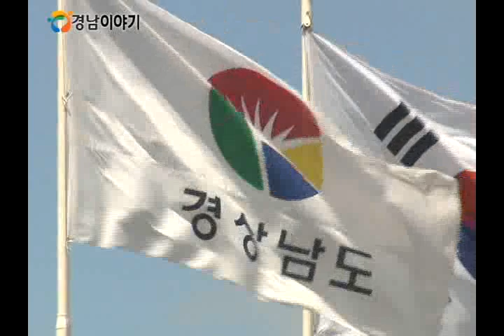경상남도, 감사원 지적사항 대응책 마련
감사원 지적사항에 대한 재발방지를 위해 경상남도는 외부 전문가를 활용해 전문성을 높이고 주민과 밀접한 현장은 직접 방문해 주민들의 의견을 사전 수렴키로 했습니다.

또 사업시행 방법을 최적화할 수 있도록 대안제시가 가능한 직원을 양성하고 동일 사안이 반복 지적될 때에는 관련자를 엄중 문책해 나가기로 했습니다.